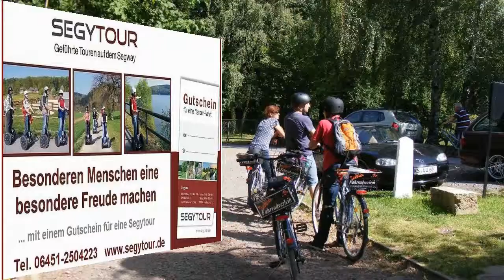Fahrrad Tour am Edersee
SEGYTOUR

Eisenbergweg 13
35066 Frankenberg/Eder